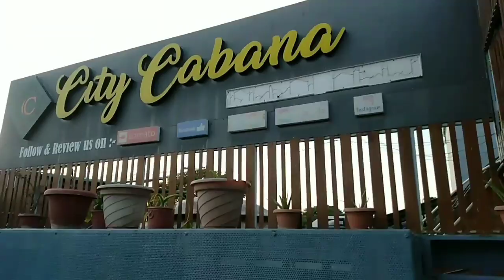Hotel Tour Chandigarh- Sector 17 | Best Budget Hotels